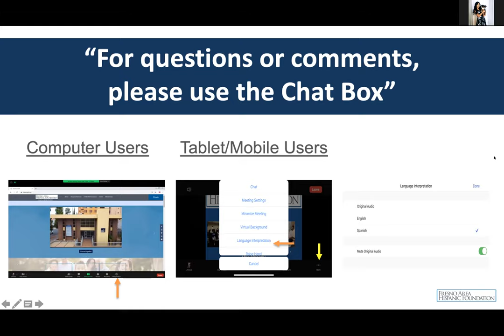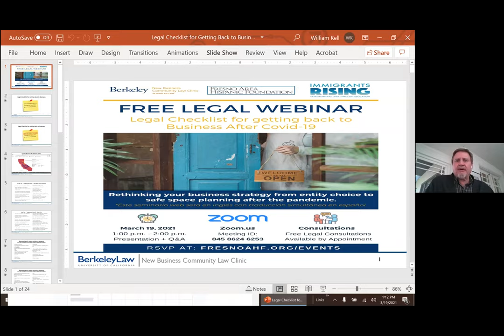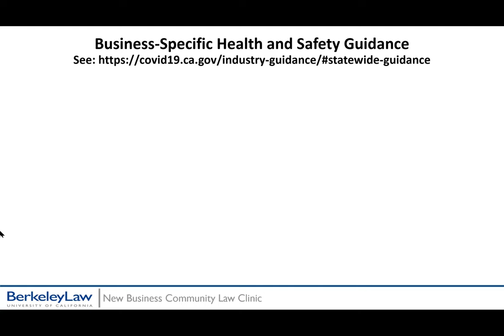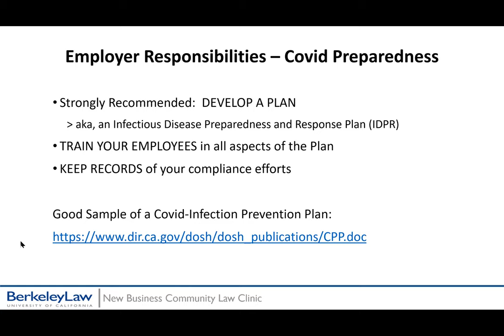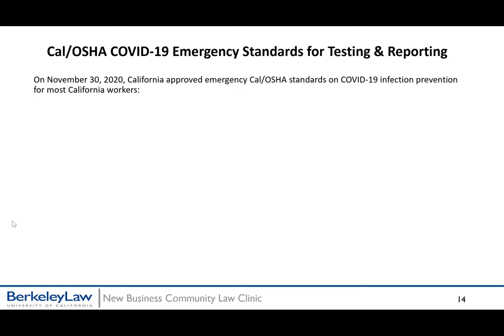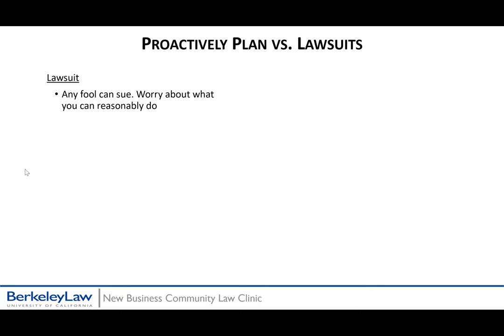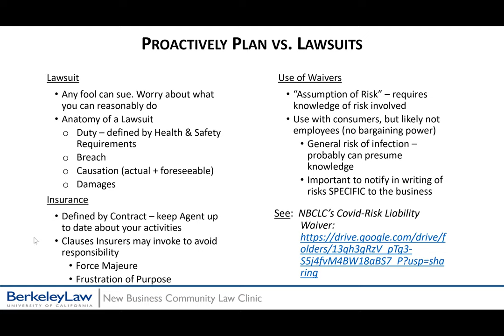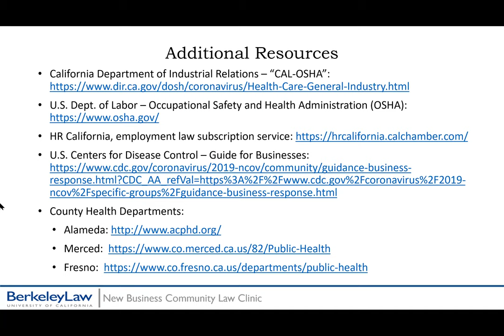Legal Webinar - Safe Planning and Risk Management after the Pandemic